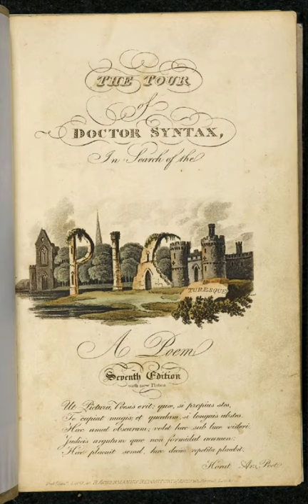Quién inventó el cómic?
Si querés ver más videos sobre cómics, seguime acá y en Tiktok

Pronto se vienen videos más largos  y una sección de entrevistas a artistas del medio, tengan fe!😁

Daleee viejooooo!